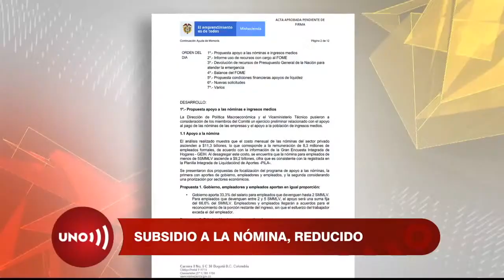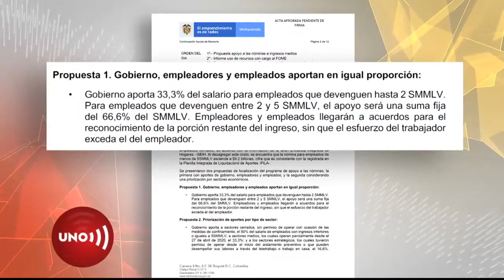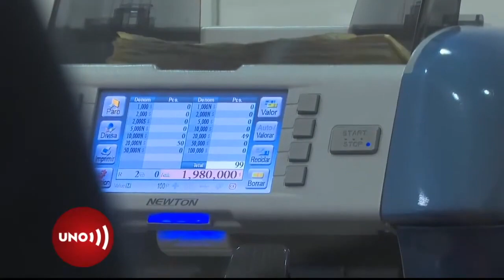¿Por qué el Gobierno no subsidió todas las nóminas de trabajadores formales del país?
El senador Iván Marulanda pidió copia de las actas de las discusiones sobre los apoyos económicos que el gobierno estaba dispuesto a dar a la población durante la pandemia... En su respuesta encontró sorpresas.